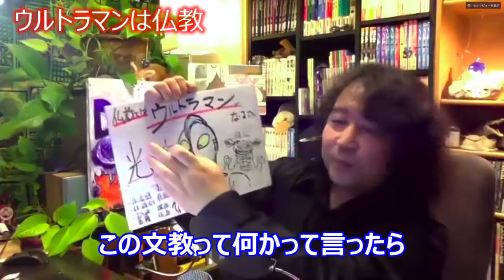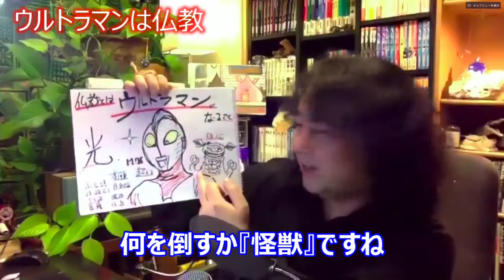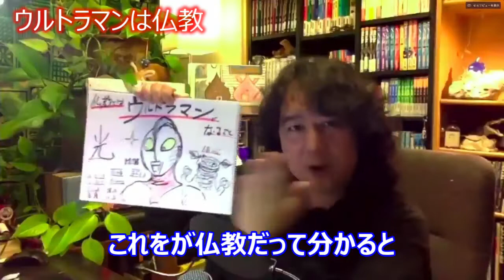【ウルトラマン】シリーズが長年続くウルトラマンには仏教が影響している？【山田玲司のヤングサンデー】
当チャンネルは山田玲司のヤングサンデーの切り抜きチャンネルです。
『山田玲司のヤングサンデー』から漫画、アニメ、映画などの考察などを主に切り抜くチャンネルになります。
ガジェット通信のYouTube切り抜きチャンネル運営申請をいたしましてチャンネルを運営しています。